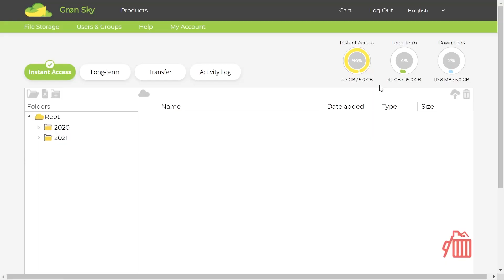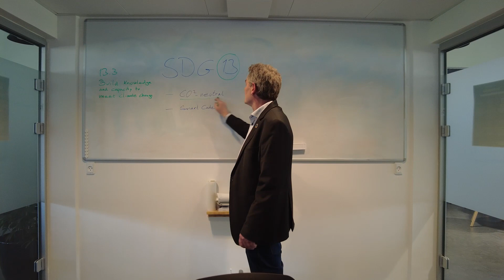Groen Sky - Climate-friendly Cloud Storage